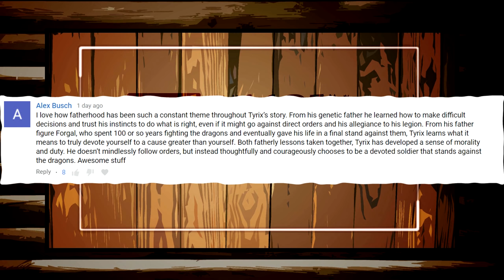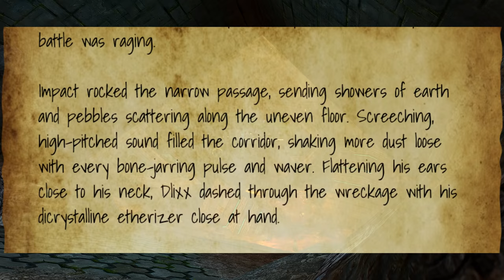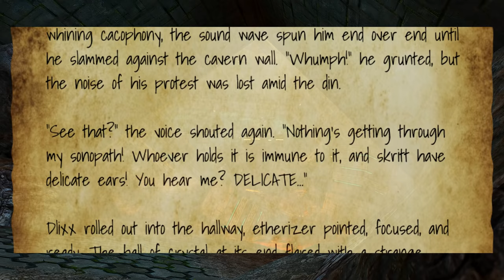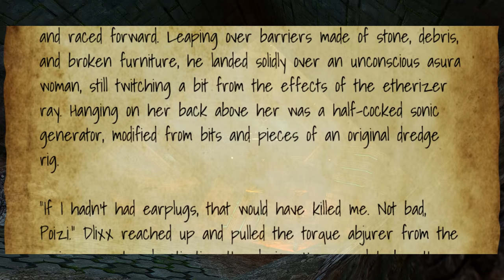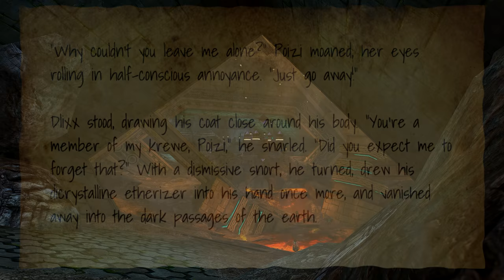Let's Play Guild Wars 2 - The Personal Story | Part 68, The Pact